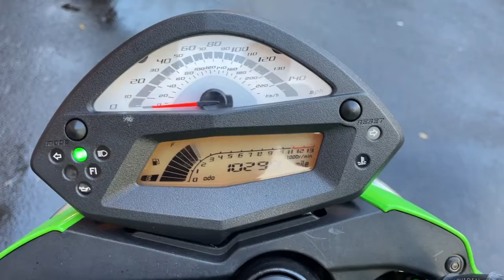Kawasaki ER6-N 2010 Green 13159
Kawasaki ER6-N 2010 10 Reg 10,299 Miles Green